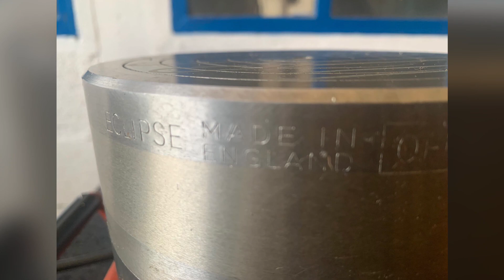Rotary magnetic chuck ECLIPSE diam 160 mm